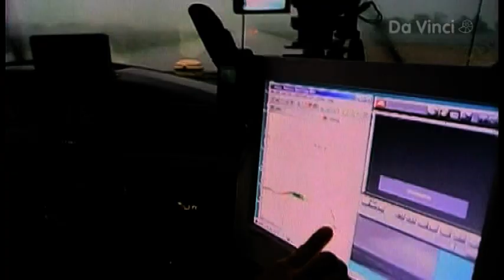DaVinciLearning MARVI HAMMER Pchelovod I Zebry